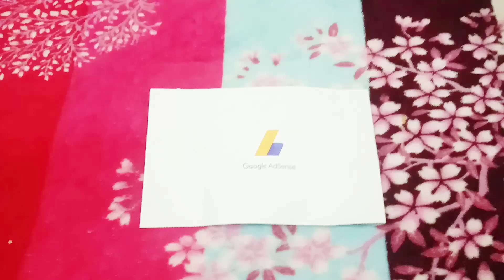aaj mera Google AdSense pin a Gaya | first payment form YouTube